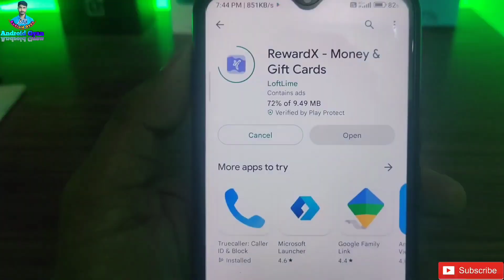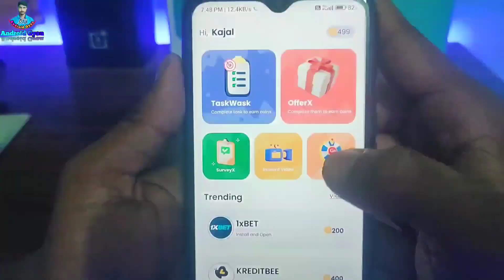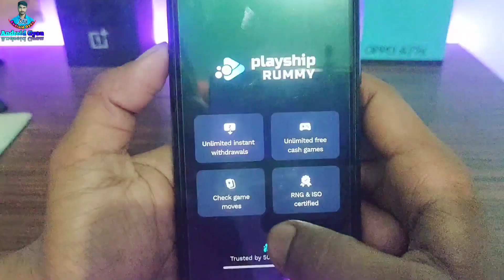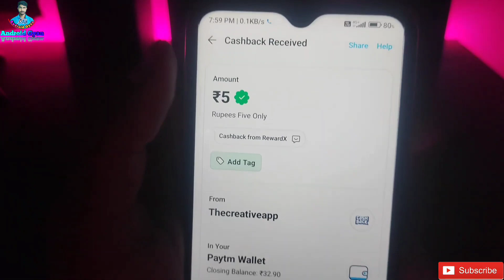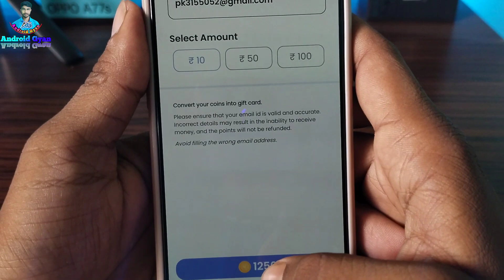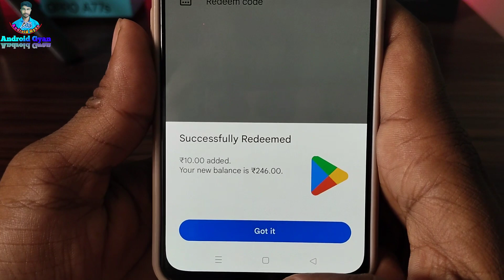How To Get Redeem Code In 5 Minutes 🤔 || I Got Redeem Code In 5 Minutes 🔥🤑🤑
Thanks Bhai Log But Sorry kyuki ye app me loot over ho gya hai To आप सभी new video dekhe jyada Reward milega